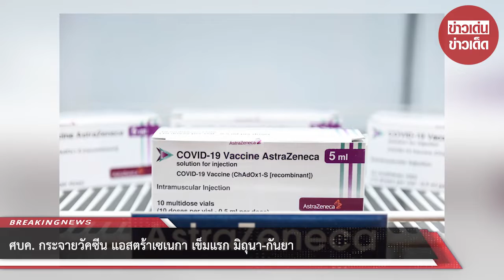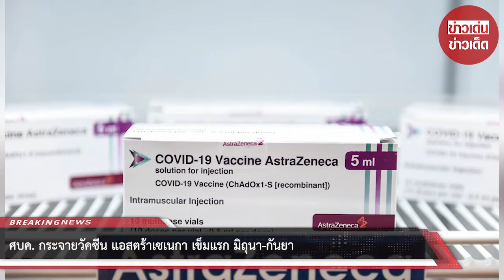ศบค. กระจายวัคซีน แอสตร้าเซเนกา เข็มแรก มิถุนา-กันยา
ขอบคุณที่มา :
ขอขอบคุณข้อมูลจาก: